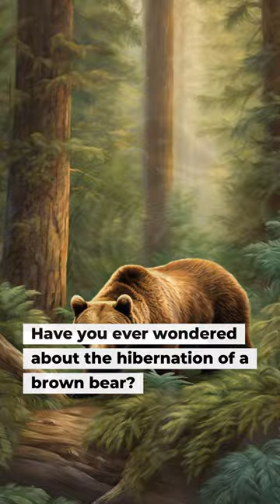The Hibernation of Brown Bears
Experience the remarkable journey of a brown bear's hibernation in this 30-second video. Witness the peaceful transition from preparation to deep sleep, sustained by the bear's own body fat, and finally, the magnificent emergence into a new season. It's a testament to nature's resilience and the beauty of the changing seasons.